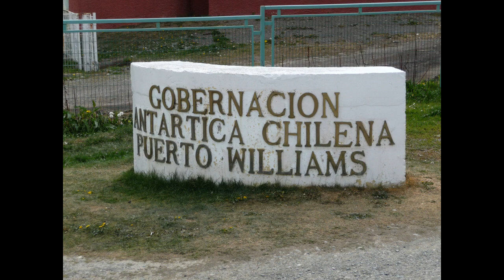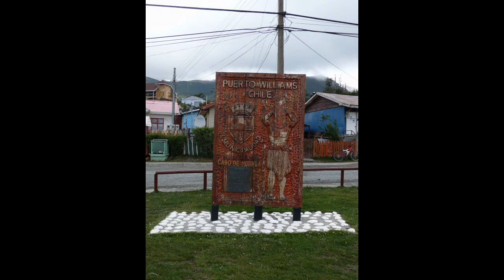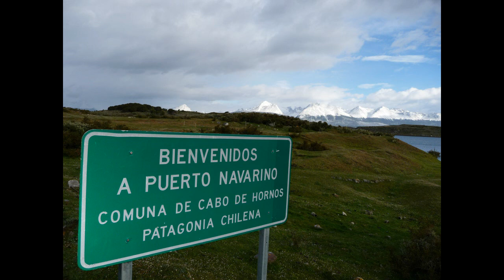Isla Navarino Treking, Isla Navarino, Chile 2010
'The Southern most Trekking Circuit in the World' Did this amazing trekking end of November/ early December 2010. Truly end of the world experience and battle against the elements, rain, snow, sunshine, wind, cold all on one day. We even got stuck on Isla Navarino for an extra night due to a storm on the Beagle Channel.